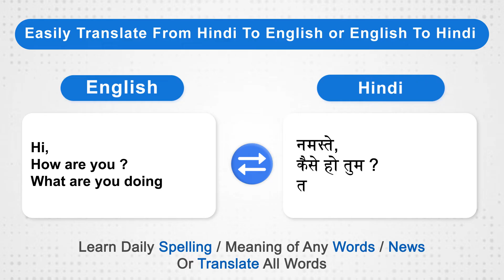Translate from Hindhi To English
Hindi English Translator - is  free language translator app.It provides complete 40 days challenge to make you speak English like foreigners. You can learn to pronounce the words, English conversations using voice recognition technology, routine life words and phrases. Learn vocabulary . You can start prescheduled learning sessions . You can improve your English by playing  games. The app is very useful for people studying foreign languages as it supports 50+ foreign languages. Hindi English Translator - English Dictionary is the most favourite and free language translator app. The Hindi English translator provides the complete 40 days challenge to make you speak English like foreigners. You can learn to pronounce the words, English conversations using voice recognition technology, routine life words and phrases. Learn vocabulary which is classified into various categories. You can start pre-scheduled learning sessions arranged by days and multiple chapters.